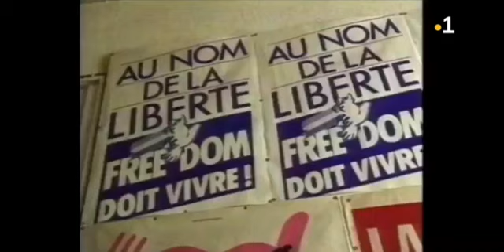Télé Free Dom, un rappel historique, réalisé par Inès Tayeb, en 2014, avec des images de RFO Réunion